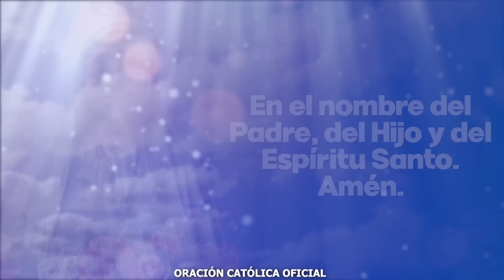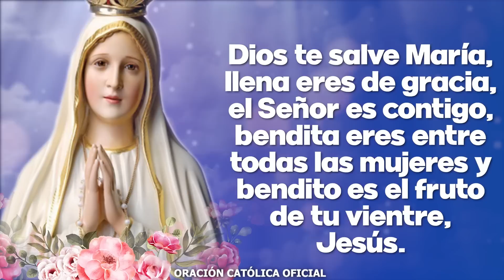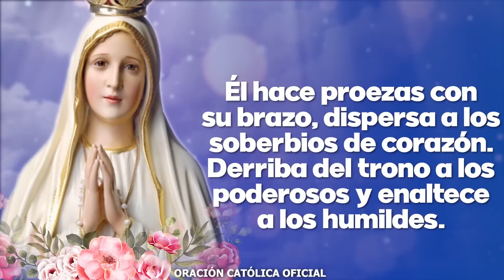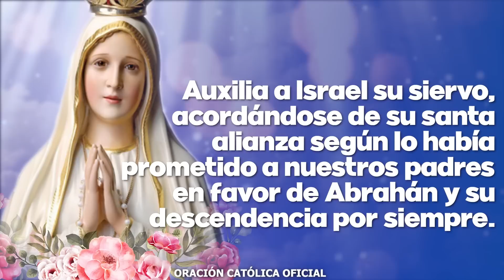Ángelus de Hoy LUNES 27 DE FEBRERO 2023 ORACIÓN DE MEDIODÍA